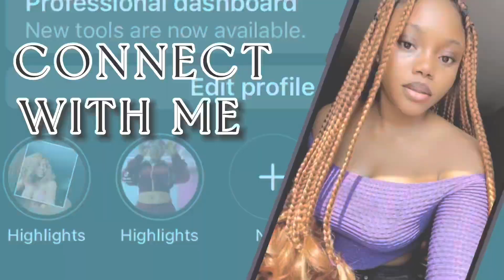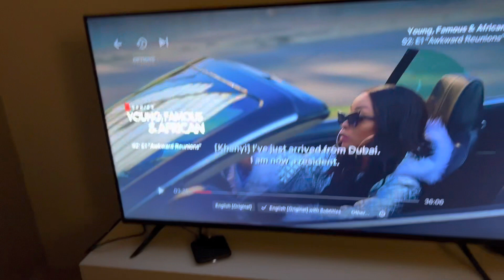OUTING WITH SIBLINGS/ WORK DAY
Editing app:CapCut
Device: iPhone 13pro

Name: Tolulope Mustapha
Age:23
From: Nigeria
Base in : Boston
Height: 5’2